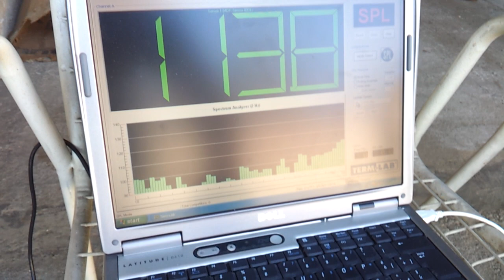Fiat 500 di Luca Prinzivalli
Sistema alta efficienza, taratura completa by audiofanatics